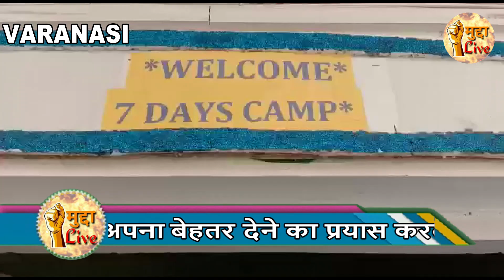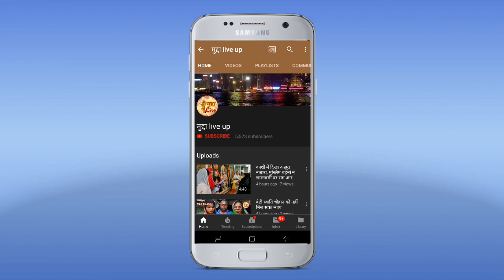विगत 15 वर्षों से बच्चों के शैक्षिणिक एवं बौद्धिक विकास के लिए हम किड्स गुरूकुल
विगत 15 वर्षों से बच्चों के शैक्षिणिक एवं बौद्धिक विकास के लिए हम किड्स गुरूकुल (आजमगढ़ रोड़, पाण्डेयपुर, वाराणसी) निरन्तर अपना बेहतर देने का प्रयास करते आ रहे हैं। वर्षों के अनुभव से हमने यह महसूस किया कि विद्यालयों में वर्तमान समय की शिक्षा पद्धति पढ़ने पढ़ाने तक ही सीमित है। बच्चों को अपने पाठ्यक्रम को लम्बे समय तक याद रखने की प्रक्रिया का कोई विकल्प विद्यालयों के पास नहीं हैं। जो आज के वर्तमान समय में अभिभावकों एवं छात्र-छात्राओं की मूल समस्या है। उसी क्रम में एक नये आयाम के साथ आज हम एक ऐसे व्यक्तित्व (Dr. A. B. Mallick) के साथ जुड़े है, जो अपनी विशेष तकनीकी से बच्चों के बौद्धिक विकास (Memory Power & Inner Mind Activation) को बढ़ाने के लिए विगत कई वर्षों से इसी दिशा में शोध कर रहे हैं। जिनकी ख्याति से प्रभावित होकर History Channel एवं Discovery Channel ने भी उनके इस कार्य को सराहा है।23 फरवरी दिन रविवार को विद्यालय परिसर में सेमिनार का आयोजन किया गया। जिसमें डॉ ए0 बी0 मलिक द्वारा विद्यालय के छात्र-छात्राओं के लिए स्मरण शक्ति बढ़ाने एवं Inner Mind Activation के लिए दो घण्टे का अलग-अलग वर्कशॉप लिया गया। जिसके बाद उन बच्चों में अप्रत्यासित रूप से बदलाव दिखा। बच्चों ने वर्कशॉप के बाद स्मरण शक्ति का प्रदर्शन, सेमिनार में उपस्थित अभिभावकों के समक्ष प्रस्तुत किया। वर्कशॉप के बाद अभिभावकों के लिए भी बच्चों के Parenting से सम्बन्धित सेमिनार का आयोजन किया गया जिसके मुख्य वक्ता डॉ0 ए0 वी0 मलिक रहे। विद्यालय प्रबंधक राकेश सिंह ने डॉ0 मलिक एवं अभिभावकों को धन्यवाद ज्ञापित करते हुए कहा कि छात्र-छात्राओं के शैक्षणिक, बौद्धिक एव शारीरिक विकास के लिए विद्यालय सदैव तत्पर है और ऐसे आयोजनों के द्वारा उनके विकास के लिए प्रयासरत रहेंगे कार्यक्रम में विद्यालय कि प्रधानाचार्या रूचि सिंह, एकेडमिक हेड रणजीत मिश्रा. कॉर्डिनेटर - अमन सिंह, नीलम मिश्रा, श्वेता सिंह, विनीता श्रीवास्तव, गौरव पाल, गीता यादव, नेहा, पूजा, अनीता शिवानी, रेखा, निशा, एश्वर्या, मेखला, अशुतोष, अनुप, श्रुति. सोनी, आकाश वर्मा, मानवेन्द्र आदि उपस्थित रहे।